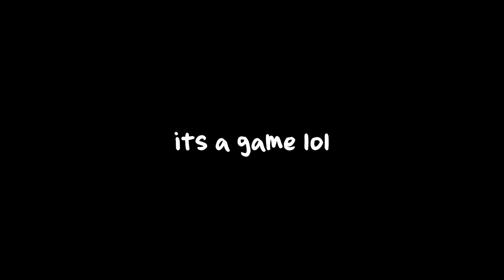I really like Wild West: Here's Why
Wild West is a world. While I don't like Modern Day much, Wild West is the world I put as the top one (bar modern day) last time I ranked them, and that still remains. But why? Well, I thought I'd go into a little more detail. Because why not, thats fun and interesting. I think. Actually in hindsight it really isn't all too interesting is it? Whatever. Its fine.

Still working on the next video so that will happen at some point, might take a while as its turning out to be pretty darn long, unfortunately. I mean its not necessarily unfortunate but... whatever its fine.

Timestamps:
0:00 - Intro
2:39 - Pre-1.7 Converted Levels Suck
5:26 - Wheeeeeeeeeeee
9:47 - Zombie Cowboys
16:01 - Less Wild Plants
20:36 - Conclusions

Mods used (in no particular order):
AltverZ

Music used (in order of appearance):
Big Wave Beach Wave 1 - PVZ2
Elegant Entrance - DELTARUNE
Fungal Wastes - Hollow Knight
Award Fanfare - Insaniquarium Deluxe
Wild West Wave 1 - PVZ2
PRANKED - OMORI
Far Future Wave 1 - PVZ2
Crossroads - Hollow Knight
Pirate Seas Wave 1 - PVZ2
Chemistry On and On - OMORI
Neon Mixtape Tour Choose your Seeds - PVZ2